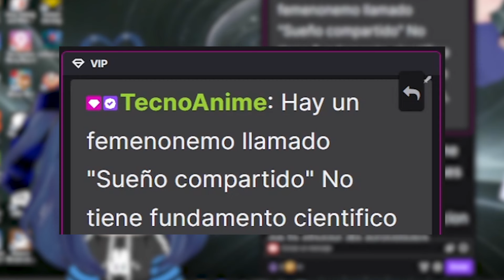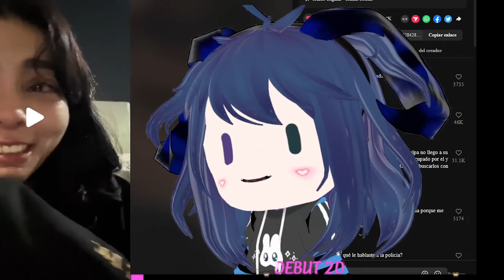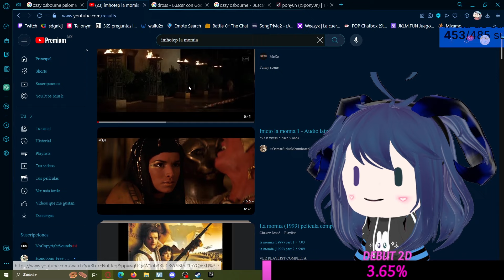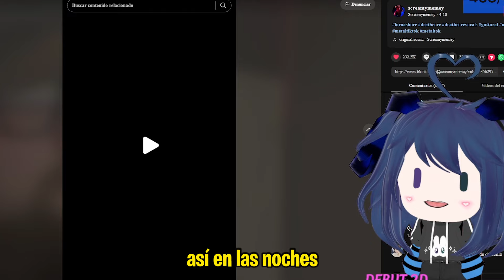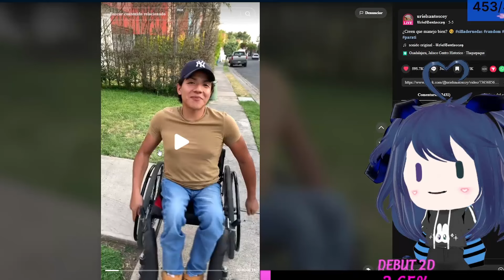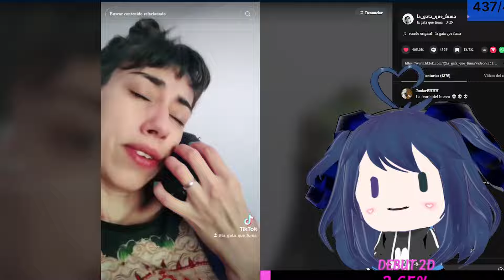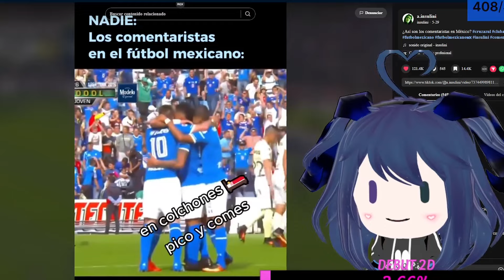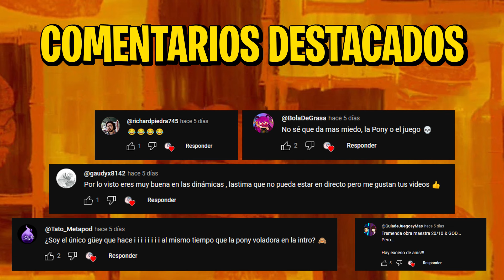ME GUSTAN LOS GUTURALES Y LOS HOMBRES EN CALZ0NES || MIS LIKES DE TIKTOK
Bebesus, el día de hoy les traigo un video bien chicles bomba, como dice la chaviza, en esta ocasión nos pusimos a ver mis likes de tiktok, que no es por nada, pero están de pocas pulgas, así bien cheveres, bien cotorros, bien cómicos, espero les guste y se diviertan como yo, o al menos que se entretengan, no olviden dejar su like y compartir, también comenten qué les gustaría ver en el canal para traerles más contenido, gracias.

Recuerda que hago directos en Twitch en donde pasan esta clase de cosas.